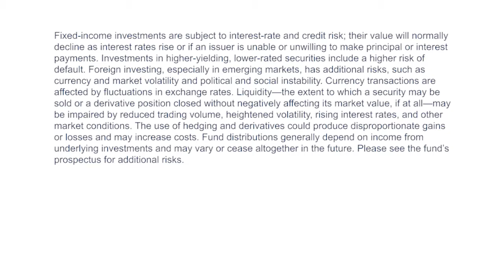Active bond managers must actively manage risk, too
Interest-rate risk is only the tip of the iceberg when it comes to fixed-income investing. Managers must also navigate credit, currency, and liquidity risks in order to generate attractive returns without subjecting investors to unexpected pitfalls.

In this video, Daniel S. Janis III, senior portfolio manager at John Hancock Asset Management, discusses how he’s positioning his fund—John Hancock Strategic Income Opportunities Fund—across those four market risks. The bottom line is that the fund’s duration profile, currency exposures, and credit stance can, and do, change frequently and independently based on what Dan and the team are seeing in the bond markets.

For more insight and analysis on the trends moving markets,